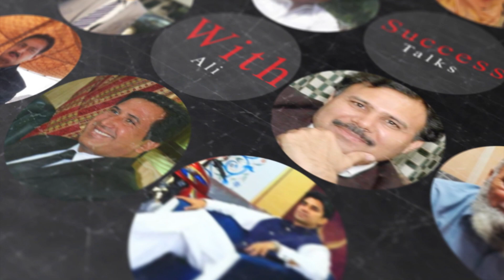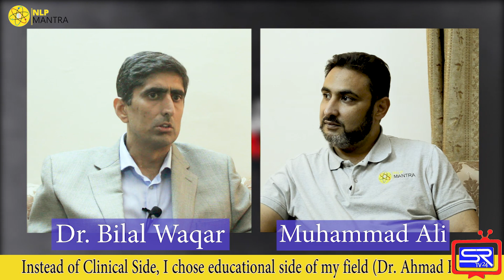Success Talk with Ali - Ahmad Bilal Waqar (Full Interview)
In this current episode of Success Talks with Ali we enjoy the journey of Dr. Ahmad Bilal Waqar (Dean Allied Health Sciences in Imperial University of Bussiness & Health Sciences). He talks candidly about his endeavors and failures that he had come across in his life and how did he over come those.
People think that success is only when you see a few faces on the top like Bill Gates, Steve Jobs, Virgin King, Tony Robbins etc. What they don't understand is that success is relative to every individual profession in every corner of the world. A labor achieving best results and feedback is as successful in his profession as Donald Trump. Similarly a company starting from zero and achieving 500 employees and growing can be another google story tomorrow.
In this series, success himself will talk with Ali and will share the secrets of success. How to overcome failure to make them your strength. So here we are. You can share your stories too because "SUCCESS TALKS WITH ALI"